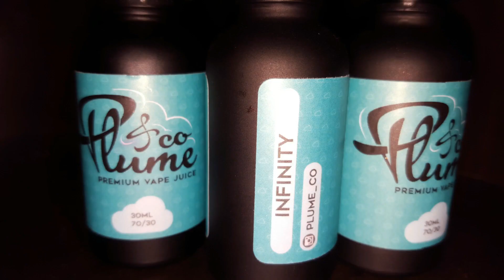Plume and Co Eliquid Review and Giveaway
Also they are going to send a bottle to one lucky winner! Comment Thanks Plume Co in the comments and like this video. The giveaway will end 01/22/2016 at 8PM and the winner will be announced. Winner will be selected at random. I will announce the winner after 8PM Friday.